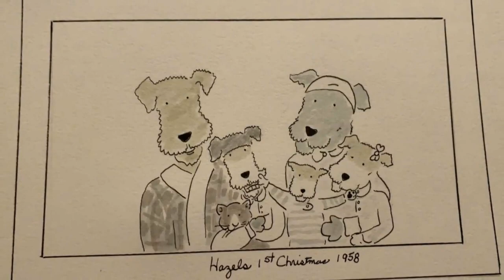Hazel's First Noel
Baby Hazel celebrates her first Christmas in the Bates family.